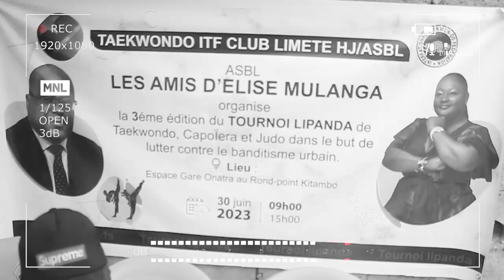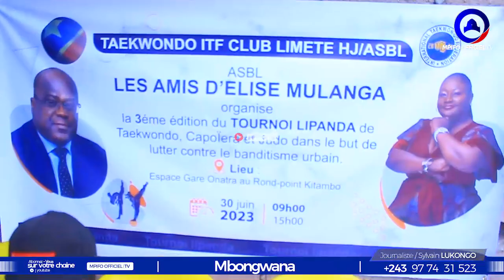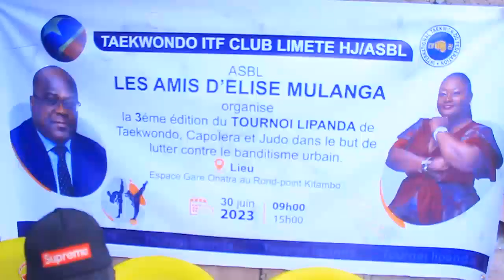SPECTACLE SUKA NA SURPRISE MA DENISE DONNE LEÇONS VOISIN PLEURA BOYOKA